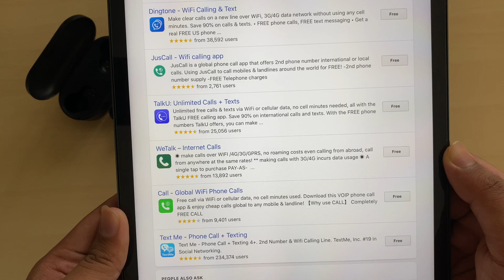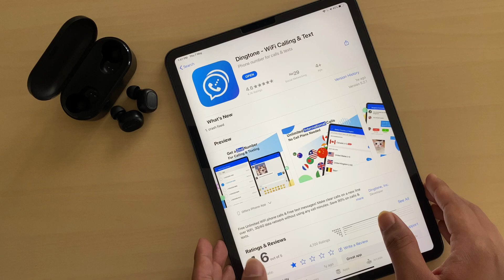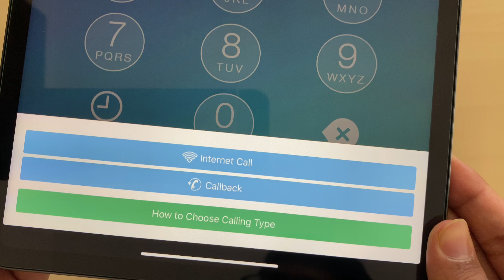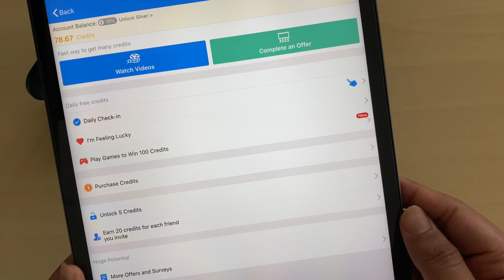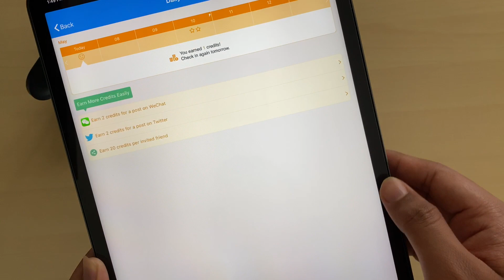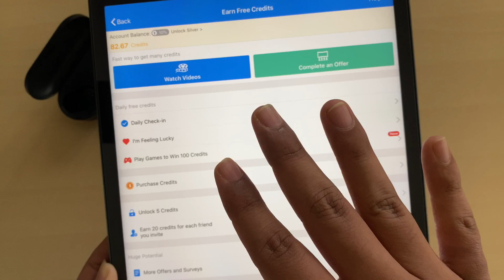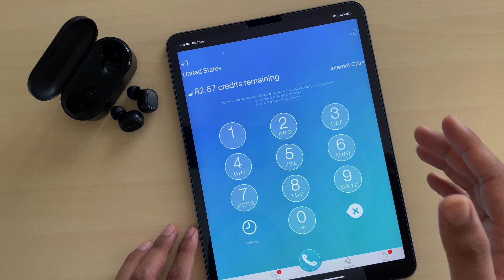How to make a call from ipad |2020 Feature!! | over Internet 🔥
Hello Guys, Welcome back to the channel and I’m back with another tutorial

In this video, I talked about internet call on your any ipad using application which are very safe and available on app store so you don’t need to download any third party tools that can harms your machine so I explained this application in very detailed and hope so you guys understand it nicely and if not then don’t forget to comment, we are here to serve you.

What Gears I’m using to make videos:-

Camera: iPhone’s Primary Len (4K 60FPS)
Prefer iPhone inbuilt Mic
& Sometime Uses
Prefer Day lighting:
Editing Software: LumaFusion & FCPX
Thumbnail: Keynote & Procreate
Tech that I personally using:-

Apple Pencil
Apple Pencil Tip
iPhone Charging Adapter
iPhone Charging Cable
iPhone Earphone
iPhone Case
iPhone Screen Protector
iPhone Flash drive
iPad Type C hub
Type C to USB 3.2
iPad Charging Cable
iPad Case
iPad Screen Protector
iPad PaperLike alternative
iPad EarBuds
ThunderBolt Cable
MacBook Type C hub
MacBook Cable For earthing
MacBook Sleeve
MacBook Fabric sleeve
MacBook Screen Protector
MacBook Keyboard Case
MacBook Stand
Desk Mate
Storage SSD
Storage FlashDrive
External Monitor

Submission & Copyright:
See you guys in next such interesting video soon.

Also If you want to suggest us any Topic for upcoming videos do comment we are open for your Suggestions...
Team, DSTK
DS TecKnowledge